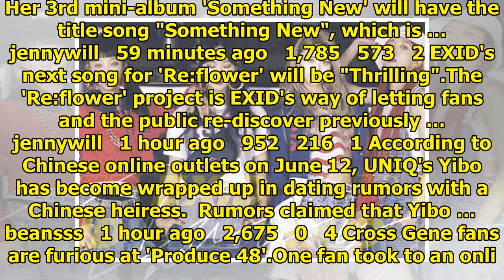Breaking K-pop news, videos, photos and celebrity gossip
2PM's Junho has dropped 4 album covers for his 7th Japanese mini-album. He'll be releasing 'Imaginat...